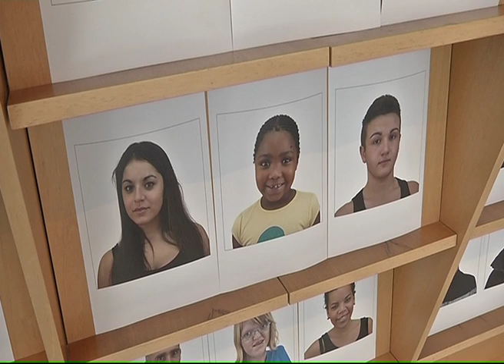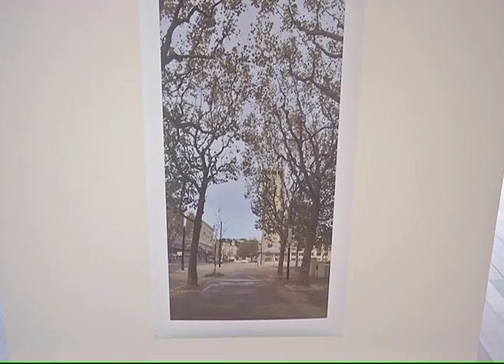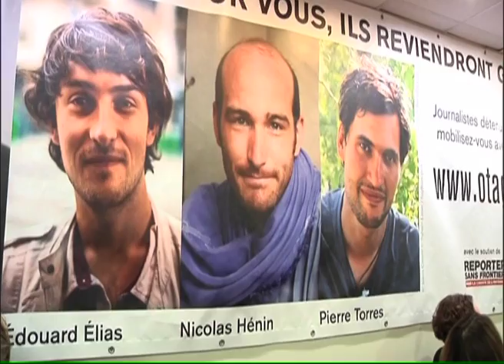131209 La quotidienne P2